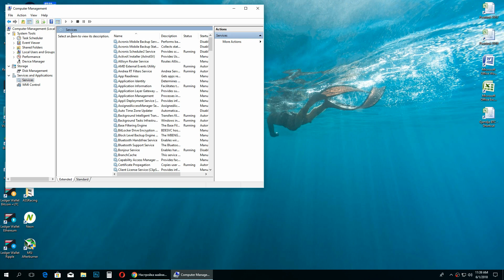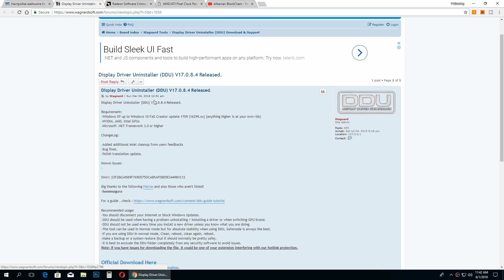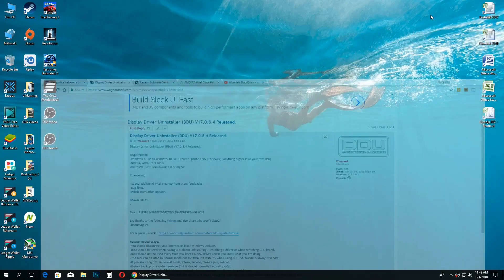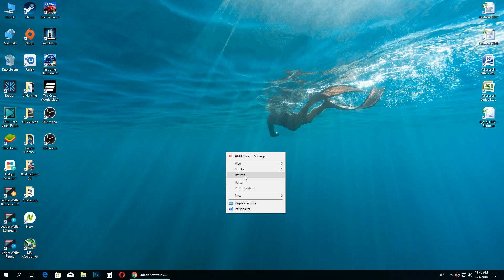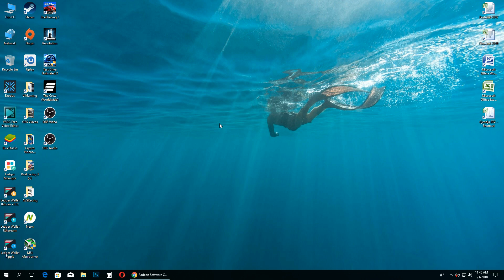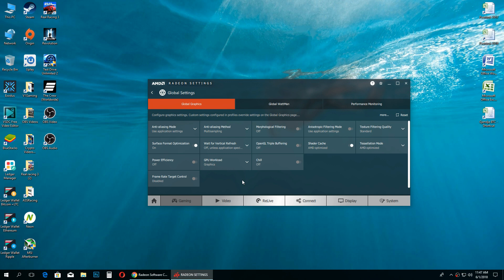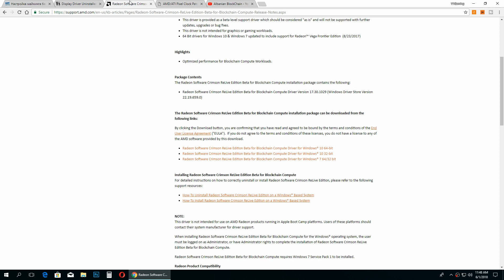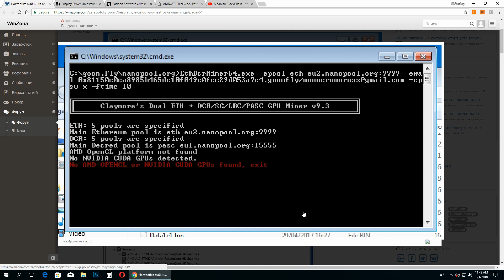Si te rregullojme vete Mining Rig-un tone? No AMD OpenCL or Nvidia CUDA GPUs found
- Bitcoin - 1Fu3i4SPqL2n2WdjF79WFueRH5vnQ2sSK5
- Ethereum - 0x66ADFe289c66Da6faaDA112aCb9F6FF8a55100C5
- ETHClassic - 0x18C19f2B39EAf66656F0930223c9AedEAa7f1Aba
- Litecoin - LanFjKUX9su1hkYntddPwscDM4TKNf1mFZ